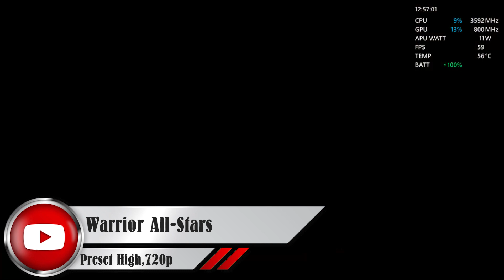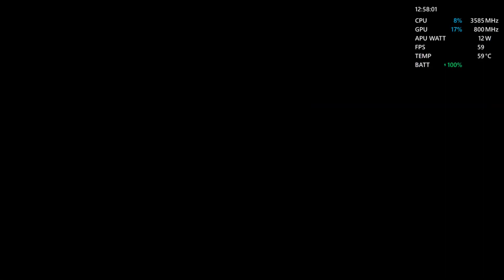Warrior All Stars [ Gameplay ] [ Asus Rog Ally ] [ Windows 11 ]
Hardware
CPU - AMD Ryzen™ Z1 Extreme Processor , 8-core /16-threads, 24MB total cache, up to 5.10 Ghz boost
GPU - AMD Radeon™ Graphics (AMD RDNA™ 3, 12 CUs, up to 2.7 GHz, up to 8.6 Teraflops
RAM - 16 GB LPDDR5 (6400MT/s dual channel)
Display - 7 Zoll 1920 x 1080 IPS LED 120Hz, 500Nits
HDD - 2TB